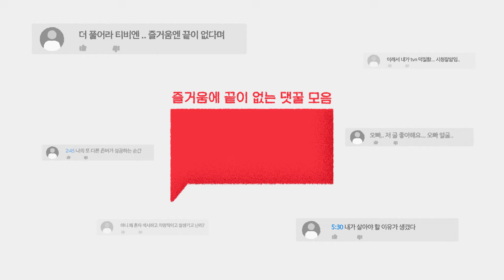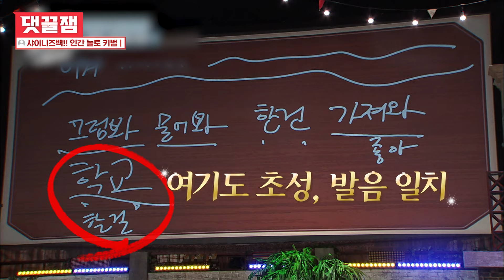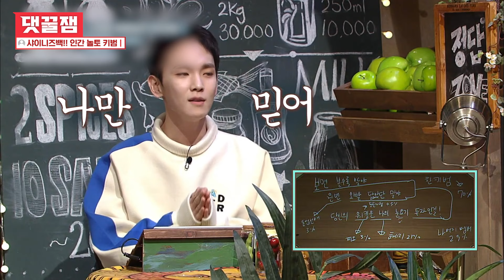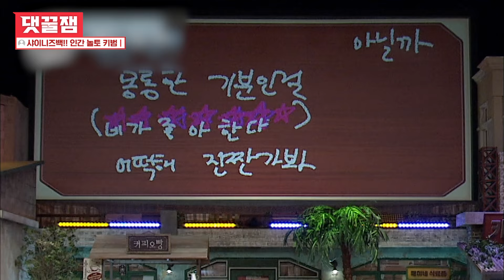[댓꿀잼] 점잖은 키는 무대도 예능도 다 씹어먹지 'ㅂ'* 댓글과 함께 보는 김똑띨이 장악하는 놀토💎